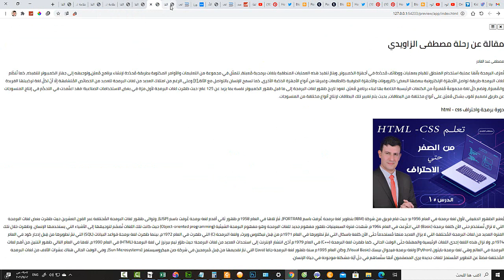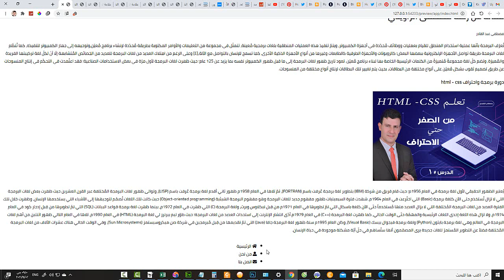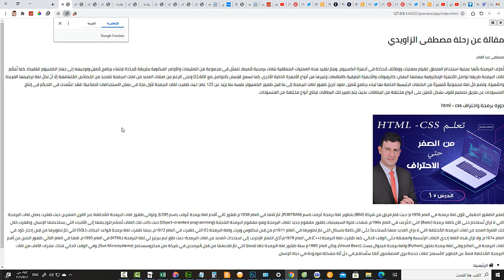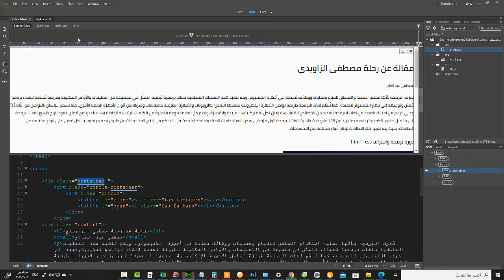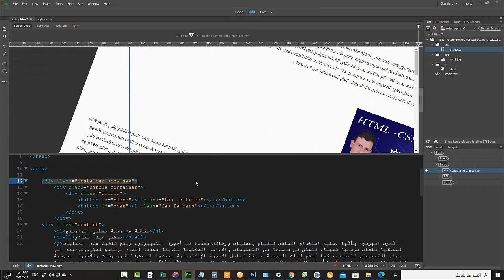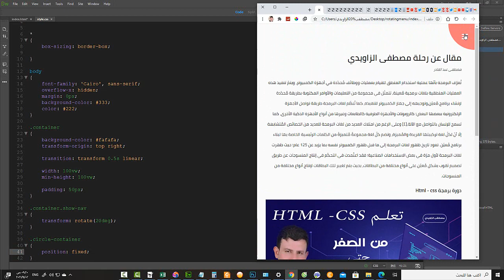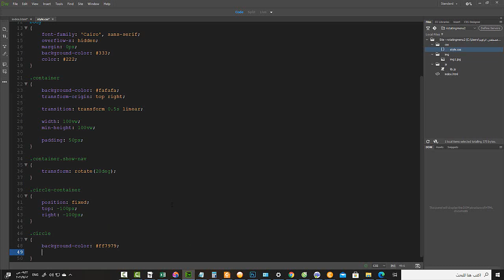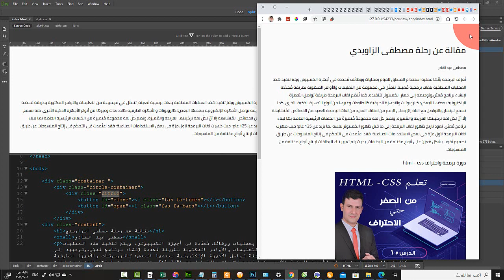html css | من الصفر الى الاحتراف مشروع عملي 4 الجزء 2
في هذا الجزء سوف نقوم بعمل القائمة الجانبية - وسنقوم بتنسيق البودي - والكونتينر - وتنسيق القائمة الدائرية
الملفات المرفقة
قالب مشروع البداية